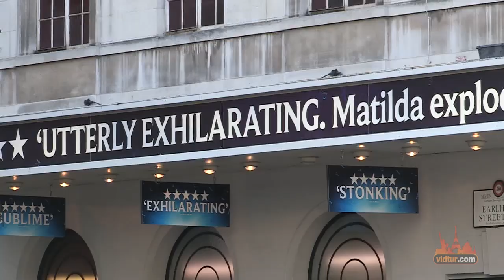Explore Seven Dials - London: Video Travel Guide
Welcome to Seven Dials - the smallest road junction in London! The junction got its name a while back , during 1690, from the seven streets cutting through it.   Most of the buildings surrounding it are the original buildings dating back 350 years!   For years and years this was the focal point for ballad singers and street artists.  Today it is packed with several theatres, restaurants and plenty of quirky stores!   The vibrant atmosphere and the eye-catching architecture will surely make you want to visit the area again.   London has many more gems for you so watch the rest of our guides now for some ideas and inspiration.